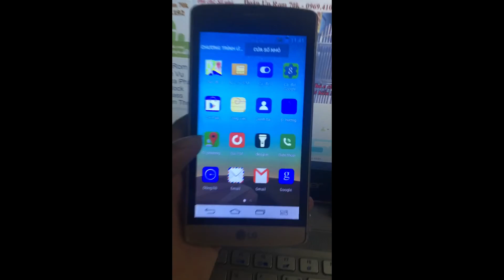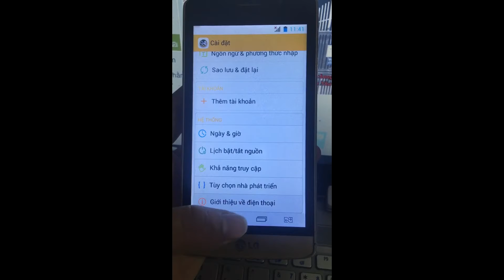Free Rom stock flashtool LG G3 Fake MT6572__G3__G3__G3__4.4.2__ALPS.JB3.MP.V1.30 preloader_yuanda72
Pass: DoanUpRomG3mt6572183
Always backup your rom before flash.

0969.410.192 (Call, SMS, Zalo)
Skype: doanuprom

Dịch vụ chạy phần mềm, up rom android, unlock sim mở mạng, phá password xóa xác minh tài khoản google bypass frp lock uy tín giá rẻ chuyên nghiệp tại Hà Nội... Bán file rom, cung cấp giải pháp solution cho ae mobile.

Reading Flash Content now ...

Brand     : G3
ProdName  : G3
ProdModel : G3
Device    : G3
AndroidVer: 4.4.2
MTKxCPU   : MT6572
MTKxPRJ   : ALPS.JB3.MP.V1.30

[Read Ok] : preloader_yuanda72_wet_a_jb3.bin
[Read Ok] : MBR
[Read Ok] : EBR1
[Read Ok] : lk.bin
[Read Ok] : boot.img
[Read Ok] : recovery.img
[Read Ok] : secro.img
[Read Ok] : logo.bin
[Read Ok] : system.img
[Read Ok] : cache.img
[Read Ok] : userdata.img

[ScatCFG] : MT6572 / V1.1.1 / yuanda72_wet_a_jb3 / EMMC
Android Info saved
MAUI Meta DB saved
HWConfig Info saved
FW Size : 681 MiB
Scatter saved to : C:\Users\DoanUpRom\Desktop\MT6572__G3__G3__G3__4.4.2__ALPS.JB3.MP.V1.30\

All done!